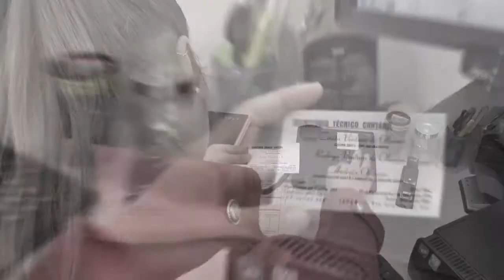PREFEITO AFIRMA QUE NÃO FARÁ MELHORIAS EM PRAÇA NA PINVEST